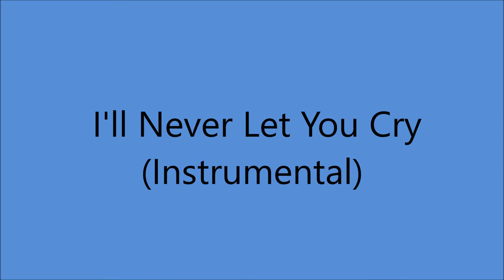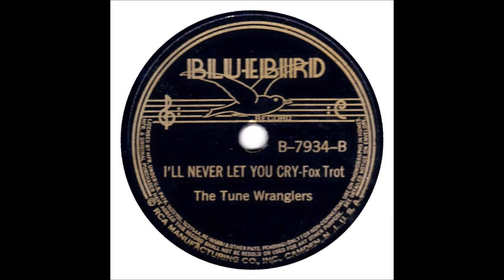The Tune Wranglers - I'll Never Let You Cry (Instrumental) - (1938).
PIC Shows L to R
 Buster Coward, Eddie Whitley, Charley Gregg, Bill Dickey, Ben McKay and Announcer

Recorded 25 October 1938 - [17:00 - 19:45] - Blue Bonnet Hotel, North St. Mary's & Pecan St., San Antonio, TEXAS -
Buster Coward [gt], Leon Seago [fiddle], Neal Ruff [tenor banjo/clarinet], Beal Ruff [clarinet/alto sax], Smiley Whitley [steel gt], George Timberlake [piano], Curley Williams [bass]..